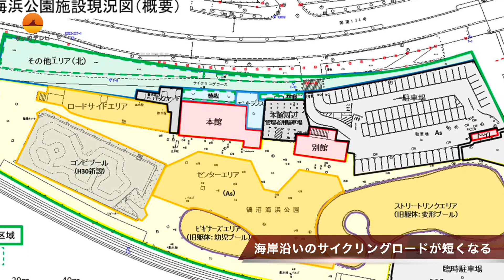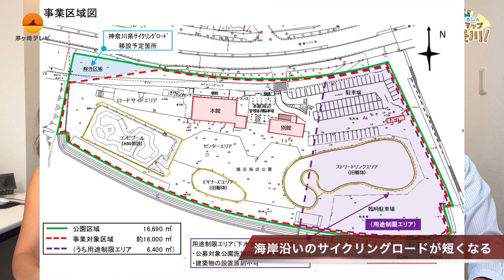海沿いのサイクリングロードが短くなる？ : 神奈川県議会議員 永田てるじ の パワーアップ神奈川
海沿いのサイクリングロードが短くなる？？？

鵠沼海浜公園スケートパークがリニューアルされることにより、神奈川県の管理下にあるサイクリングロードが少し短くなってしまうそうです。短くなるだけではなく、危険にもなってしまう？？

神奈川県議会議員の 永田 てるじ と、茅ヶ崎テレビの 岩田 朱理 がレポートします。

協力： ティーズエステート
題字： ナックマート(nac mart)